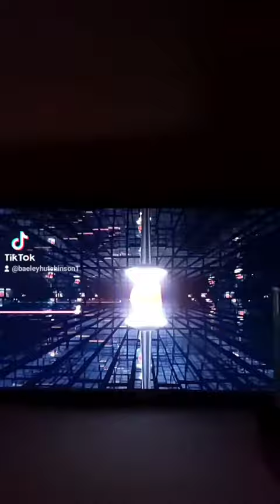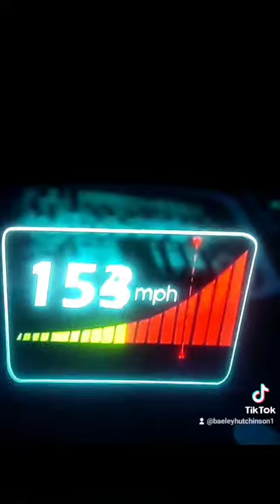Mr.peabody and sherman 2 trailer 1